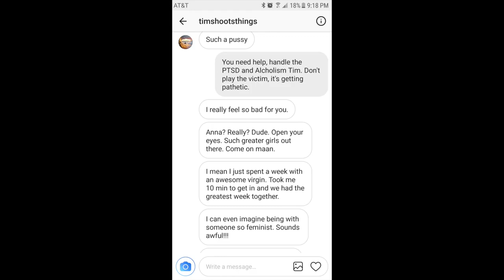Tim K's chat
from the Timothy Kemp private archive, thanks to Beth Millas for the release